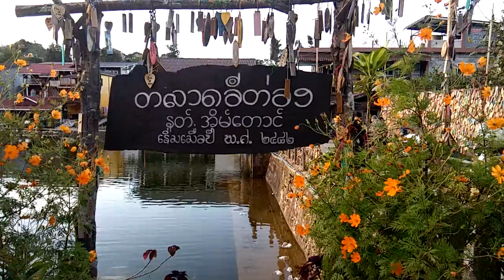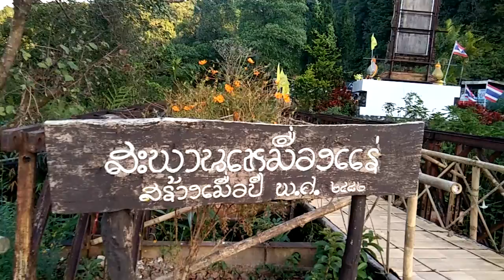อีต่อง อบต.ปิล๊อก ทองผาภูมิ จ.กาญจนบุรี